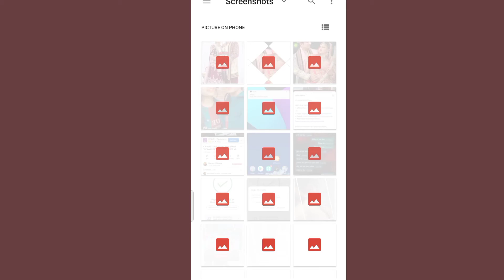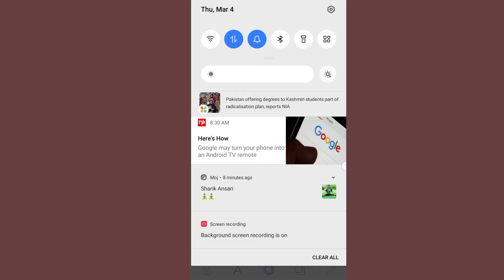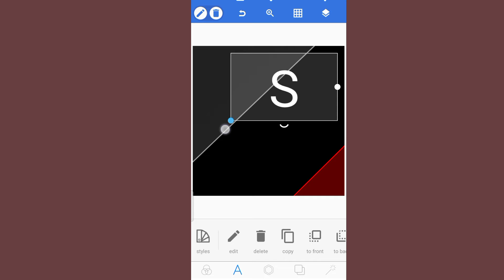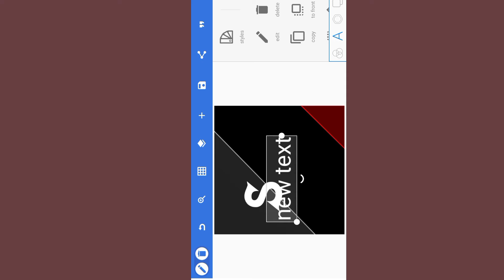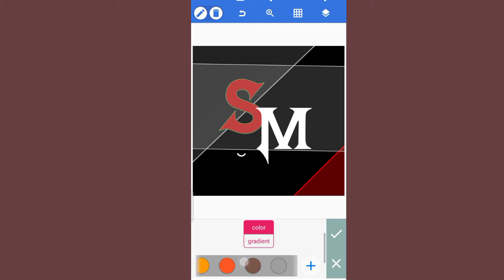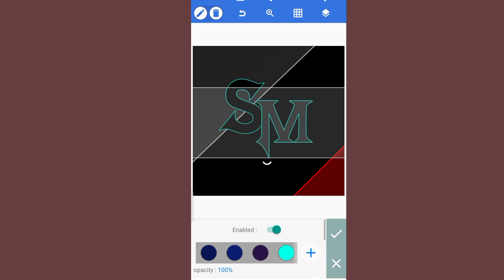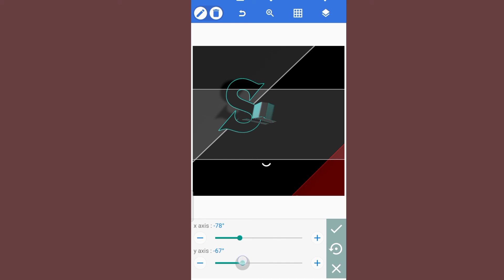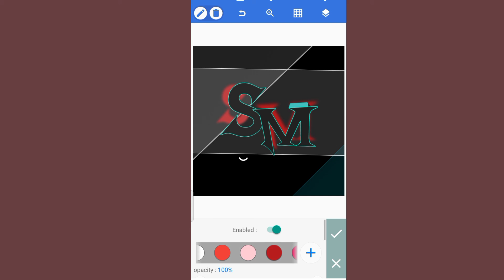Professional Channel Logo Kaise banaye ( Ultra HD ) | Sharik Mafia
Hello dosto to kaise ho aap  sab is videp me ham aapko batayenge ki aap kaise professional channel logo kaise banaye jaate hai. How to create channel logo . professional channel lpgo kaise banaye

How to make professional channel logo kaise banaye
How to make professional channel logo 2021
Professional channel logo kaise banaye
How to make professional status kaise bnaye
Channel ke liy logo kaise banaye
How to make pro channel

I hope ki aapko video kaafi pasand aaya hog .Agar pasans Yeeye to lile share and su cribe .